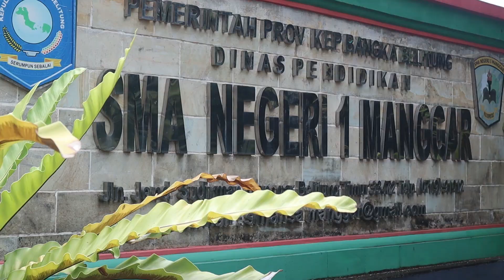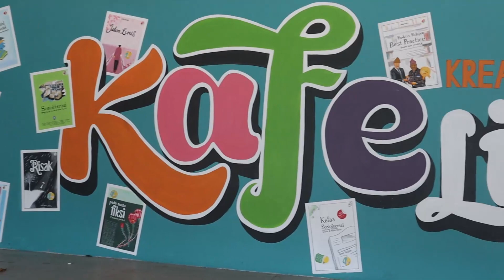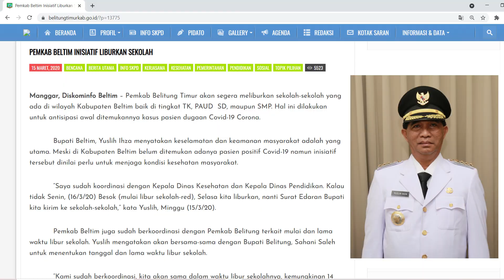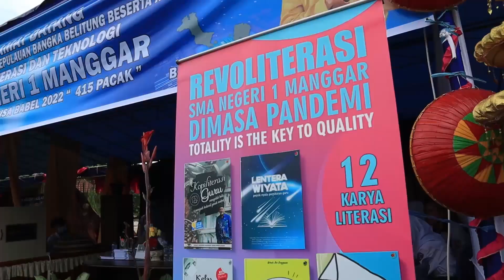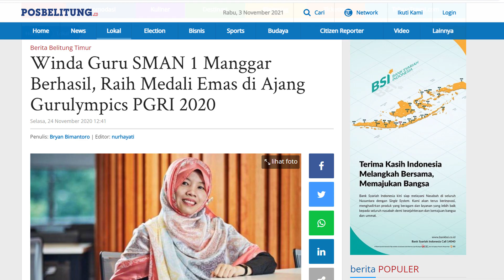Literakarsa Raya: Mengubah Learning Loss menjadi Learning LOVE. (Apresiasi HGN,Inspiratif 2021)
Di tengah kondisi krisis pandemi Covid-19, sekolah tetap harus mengelola sekolahnya agar berjalan efektif dan optimal.Inovasi yang dilakukan SMAN 1 Manggar untuk menghadapi permasalahan yang ada adalah dengan menerapkan learning LOVE yang dalam bahasa Indonesia berarti Cinta. LOVE sendiri adalah akronim dari (Literasi, Optimal, Variatif, dan Efektif) yang disusun sebagai alternatif pemecahan masalah untuk optimalisasi kegiatan mengajar sekaligus meminimalisasi learning loss. Pemilihan strategi ini dipilih sebagai bentuk komitmen yang kuat dari seluruh komponen sekolah untuk memanfaatkan waktu  belajar  dan bekerja di masa pandemi secara maksimal yang di dorong semangat menjadikan aktivitas pembelajaran  di sekolah dan dirumah menjadi suatu rangkaian kegiatan terpadu untuk mendorong aktivitas membaca, menulis, berkarya, dan berprestasi menjadi satu budaya yang harus digalakkan sekolah .